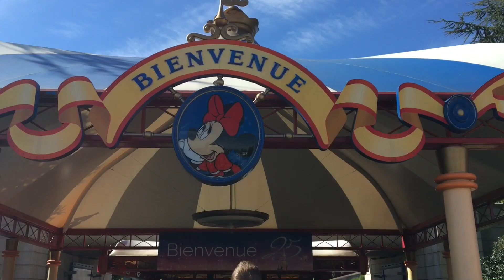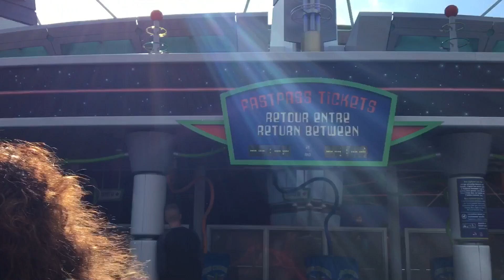Disneyland Paris 2017 | Surprise Trip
My brother organised a surprise trip to Paris for me. But I never expected we would go to Disneyland..